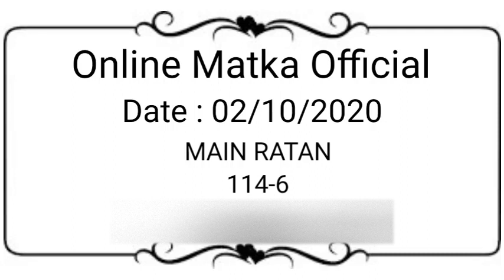Main Ratan Matka 2 October 2020